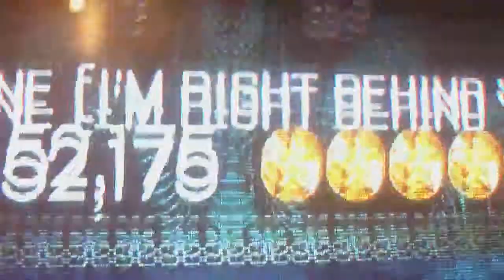The Song That Fails- i FCed on Expert drums- 5GS-STATS ONLY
only stats no vid of actual FC